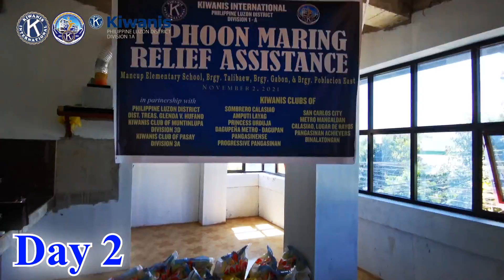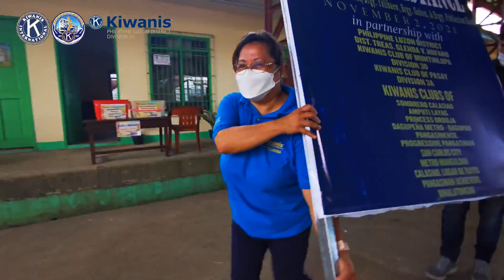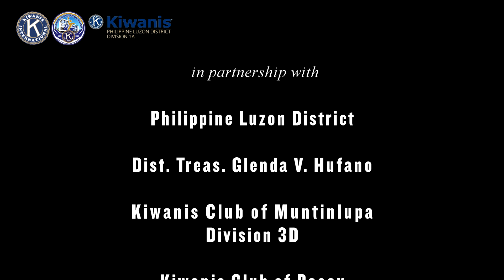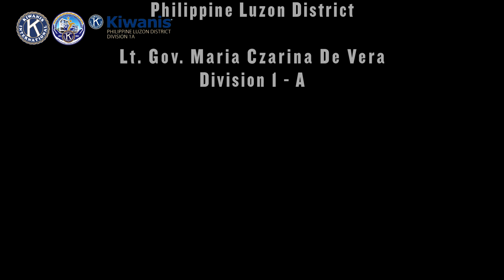Kiwanis Clubs in Pangasinan | TYPHOON MARING RELIEF ASSISTANCE